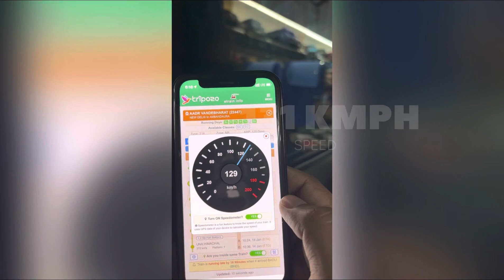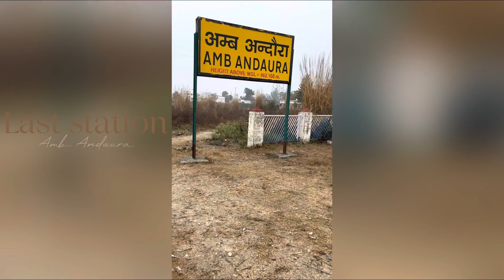(22447) भारत मे बनी सबसे तेज रफ़्तार 🚄 । vande bharat express in Himachal pradesh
Vande bharat express 22447

India’s fastest train 🚆 vande bharat express
New Delhi to Amb Anduara (Himachal Pradesh)

From New Delhi - Ambala Cantt.- Chandigarh - ANANDPUR SAHIB - Una - Amb aundara (Himachal Pradesh)

Fair:- Ac Chair Car:- 1075/- including Catering
Executive Ac Chair Car :- 2063/- including catering

Heigest speed:- 131KMPH
AVG Speed:- 65KMPH